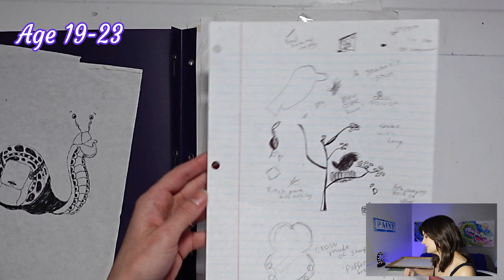Sharing over TWO DECADES of ART... (1990-2022)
Every artist starts somewhere. I share every piece of art I've EVER made. Every art journey is unique and this is mine! Never give up and keep going! If you need more inspiration along the way check out this video about the WORST art advice on reddit next

GET STARTED WITH ACRYLIC PAINTING
💜 These are my favorite acrylic painting supplies for beginners.

💜 I LOVE painting on paper. These are my personal favorite papers for painting.

💜 Are you looking for a product from any of my videos?

SHOP COURAGEOUS PAINTING
originals | stickers | color swatches | freebies

 •  Tiktok (funny art product reviews) @courageouspainting
 •  Instagram (behind the scenes) @courageouspainting